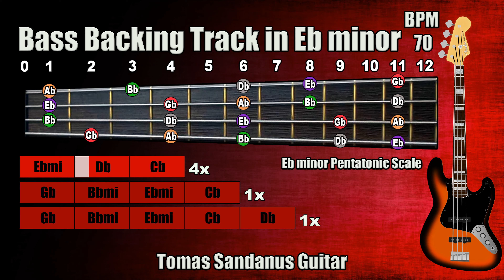Bass Backing Track Eb minor - Ebm - Alternative Indie Power Ballad - NO BASS | ST 72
Bass Backing Track Eb minor Ebm is my new bass play-along track, backtrack in Alternative Indie Power Ballad.

Bass Backing Track E minor Ebm Alternative Indie Power Ballad Play-Along Track, Playback contains chords visualization and bass fretboard with Eb minor Pentatonic Scale

Bass Backing Track E minor Ebm Alternative Indie Power Ballad contains two section - verse and chorus.

The mode of this song is Eb aeolian
The Key of this song is in Eb minor

The style of this song is Slow Sad Power Ballad,
the whole song is recorded on PRS Custom 24 (verse & chorus). This Power Ballad jam track is recorded in Slow tempo (70bpm) so you can play nice guitar solos.

►Verse◄

| Eb minor | Db major | Cb major |

►Chorus◄

| Cb major | Bb minor | Eb minor | Cb major |
| Cb major | Bb minor | Eb minor | Cb major | Db major |

I added also the guitar fretboard and marked all tones from Eb minor pentatonic scale.

List of Patreons: